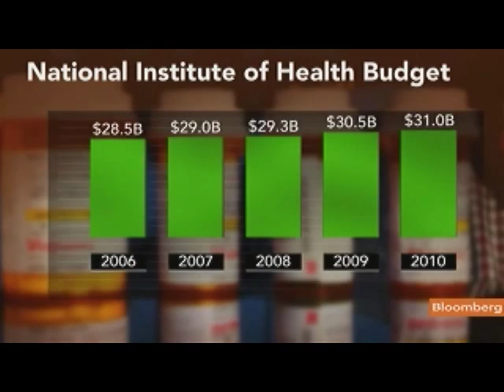Collins Says NIH's Budget Is In a `Terrible Squeeze'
June 27 (Bloomberg) -- Francis Collins, director of the National Institutes of Health, talks about the impact of the federal deficit on funding for the agency and how to expedite medical research breakthroughs into treatments for patients.
     Collins speaks with Shannon Pettypiece at the 2011 BIO International Convention in Washington on Bloomberg Television's "Bottom Line." (Source: Bloomberg)